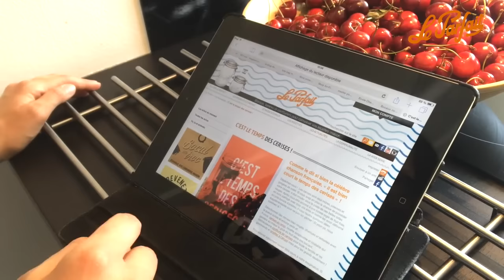Recette Confiture de cerises Le Parfait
Découvrez pas à pas, avec nos deux Chefs-Testeuses Ludivine et Elodie, comment réaliser en deux temps trois mouvements une délicieuse confiture de cerises 100% maison. Car rappelons-le, la saison des confitures est courte et pour pouvoir en profiter toute l'année, il faut les conserver ! Des fruits, du sucre et c'est tout ce dont vous aurez besoin ! Alors à vous de jouer :)